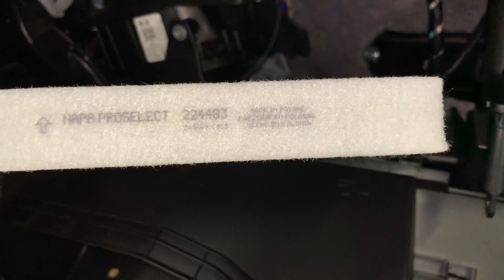2015 Toyota Corolla cómo cambiar el filtro de aire de la cabina.